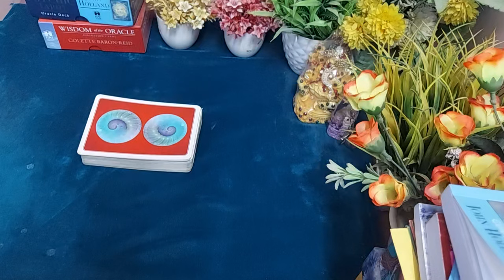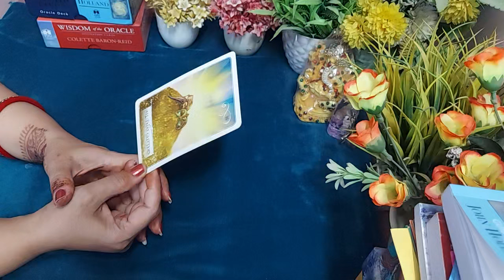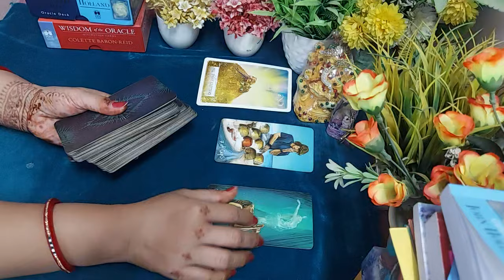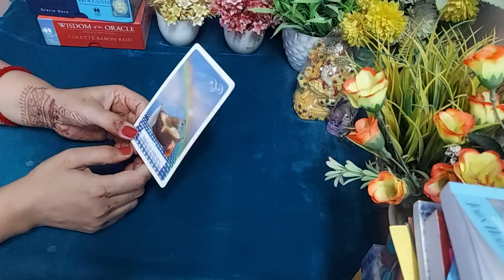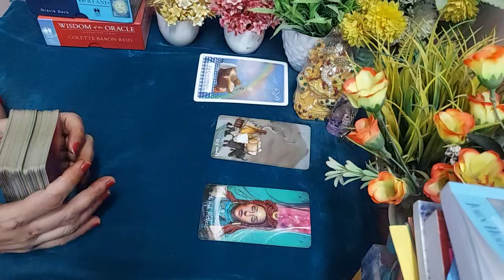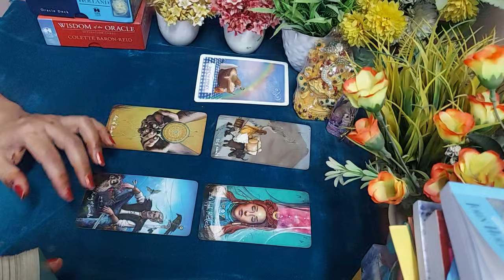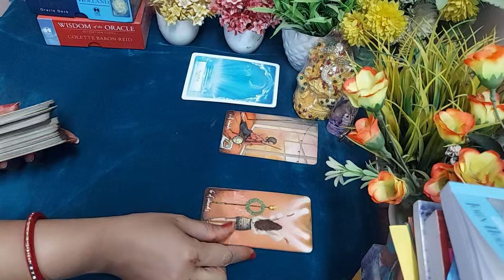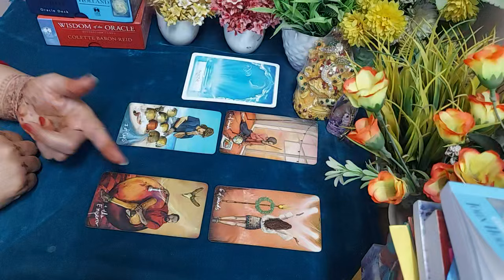🧿KISI KA NAM SOCHKAR EK CARD KO CHUNE(1,2,3)🧿Wo kya sochte hai apke bare me🧿Timeless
UNKI CURRENT FEELINGS, KAB HOGI UNSE BAAT.

Hi everyone

This is a general pick a card reading. it may or may not resonate with everyone.